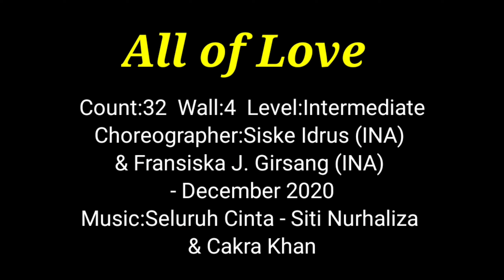All of Love Line dance Dance & Tutorial Level:Intermediate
Choreographer:Siske Idrus (INA) &
                           Fransiska J. Girsang (INA)
                                        December 2020

                                     Cakra Khan

TAG. 1 (2 COUNTS AFTER WALL 1,2,3,7)
1 - 2Touch R To Right Side, Hitch R

TAG. 2 (6 COUNTS AFTER WALL 5)